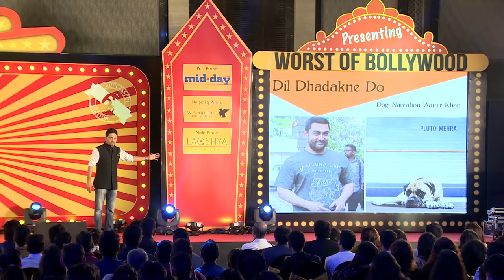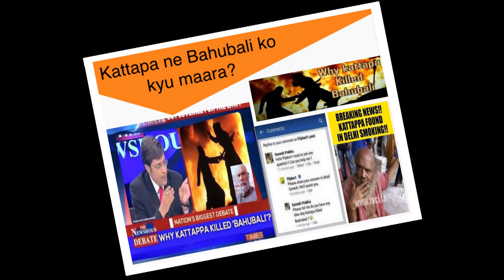WTF was that by Sanjay Rajoura | The Ghanta Awards 2016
The most awaited awards are back. Another season of the most prestigious awards